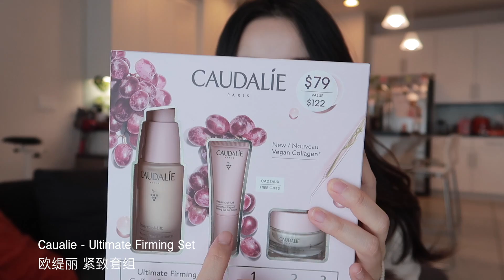4月购物分享｜丝芙兰开箱｜这个月最爱的穿搭｜春季显瘦穿搭｜Ceci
🌈 来小红书找我玩吧：CeciCChen
📺 油管 | B站 | 微博 | Ins｜小红书：CeciCChen

- Caudalie Ultimate Firming Set 欧缇丽 紧致套组：现在85折

- Lancome UV Expert Aquagel Defense 50 兰蔻 防晒：现在85折

- Belif Aqua Bomb Mist 补水喷雾：

- Dr. Dennis Dark Spot Sun Defense Sunscreen SPF 50

- Biossance Squalane + Zinc Mineral Sunscreen SPF 30 PA+++ 角鲨烷防晒：

- Dr. G SPF50+ 防晒

- RMK 防晒

- Dr. Jart 防晒

- Westman Atelier Baby Cheeks Petal 腮红棒

- Rare Beauty Liquid Blush Joy 液体腮红

- Rare Beauty Eyeshadow Palette 眼影盘

- Dr. Jart Cicapair Color Correcting Treatment 积雪草修复调色妆前乳

- Allie 樱花防晒

- Charlotte Tilbury Eyeliner pencil Wake of no shame 眼线笔

- HolikaHolika 卧蚕笔 #01（香槟色） #02（粉色）

- Etude House Mascara Fixer 睫毛打底膏

- Monday Edition 三层项链 9折码【CECI2021】

- T3 直板夹

- **COLLABOTORY - STRING SOFT SKIRT (S) 侧边系带半裙 9折码【CECI2021】

- For Love & Lemons - Jackson Crop Top (S)  白色泡泡袖上衣
5.1开始全场8折 【SPRING20】

- Moon River - Leopard Print Skirt (M) 奶牛纹半裙

- **EENK - SITA Floral-Jacquard Short Knit Vest (S) 花花背心 9折码【CECI2021】

- Proenza Schouler White Label - Dobby Crepe Pajama Pants (2)  深蓝阔腿裤
85折码【SHOP15】

- **Rekken Bloafer 奶油色高跟鞋 （韩国的鞋子需要选大1-1.5码） 9折码【CECI2021】

- Petite Studio 9折码【ceci10】 lorraine dress (XXS) 红色吊带裙

- L*Space - Talia Dress (S) 现在6折 黄绿色长裙

本视频无广。标**为PR品，PR品不含付费推广。部分链接为返利链接，不影响大家购买的价格，如果产生交易会给我带来一点点收益，介意的小伙伴可以自行搜索，谢谢大家支持❤️

🌈What's on me today🌈
口红：MAC - Devoted to Chili

🌟一点点浮力🌟

WConcept 【全站额外9折码 CECI2021】

Petite Studio 【9折码ceci10】

Jing's Studio 【正价88折码 JINGCC12】

Maison Mirage 或微信搜索公众号“Maison Mirage”【9折码 Ceci10】

🎵Music🎵
Believe Me When I Say It - Matt Large
Strollin - Elin Sandberg
City of Mine (Instrumental Version) - Snake City